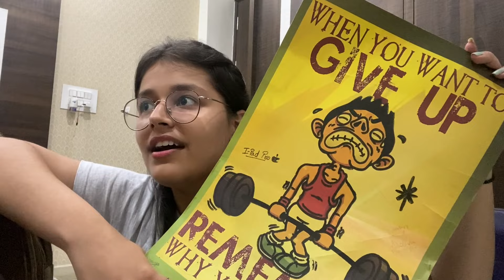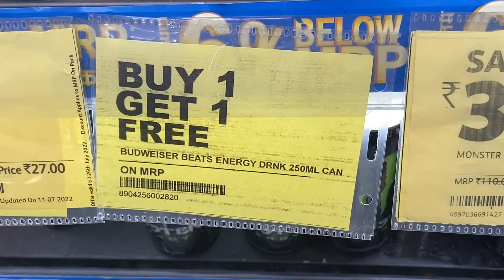PACKING FOR COLLEGE! pack with me for college move-in! ||Thapar University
heyyy! PACK WITH ME FOR COLLEGE!! I'm moving back to school to live in an ON-campus hostel with my roomies!! SO FUN! time to pack up my life + move in!
MOVE IN VLOG WILL COME SOON ! YAY

PACKING FOR COLLEGE! pack with me for college move-in! | University